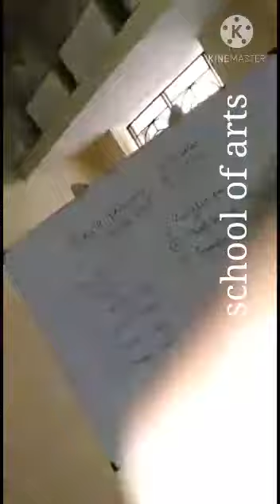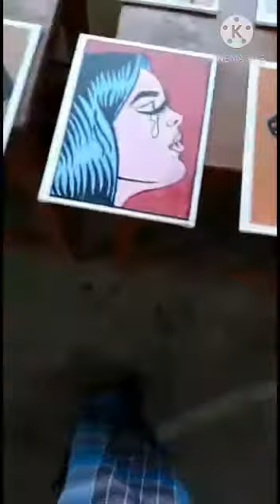Ajantha school of arts Acrylic painting workshop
Video from Manoharan